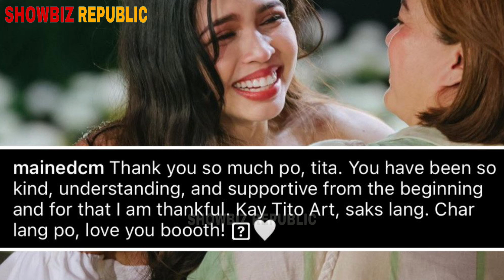SYLVIA SANCHEZ MAY PANGAKO KAY MAINE MENDOZA BILANG DAUGHTER IN LAW NIYA 😍 SOBRANG SAYA NI MAINE!